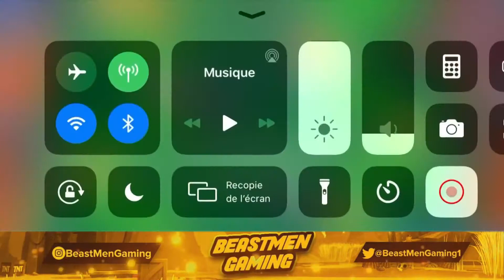EL PRIMO 300 IQ TROLL BRAWL STARS FUNNY MOMENTS, FAILS, GLITCHES #5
Brawl Stars Description:

- Bounty: Collect stars for your team by eliminating opponents, but be careful not to let them pick you off. The team with the most stars at the end of the match wins!
- Gem Grab: Collect Crystals from the center of the map, while fighting the opposing team. The first team to collect 10 crystals and hold onto them wins.
- Heist: Crack the safe protected by the opposing team, or defend your valuables from would-be safecrackers. You have a couple of minutes to determine who leaves with the loot!
- Showdown: The rowdiest rumble! 10 players are dropped into a slowly shrinking arena. Can you be the last Brawler standing?

Collect Coins and Elixir to upgrade and unlock your Brawlers. Join a Band to share strategies and battle together with other players. Climb the local and regional leaderboards to prove you’re the real Brawl Star!
Features:
- Rowdy, real-time 3v3 battles against players from all over the world
- Unlock new, powerful Brawlers - each with a signature attack and a SUPER ability!
- Four unique game modes to unlock and play
- Climb to the top of the leaderboards in regional and local rankings
- A fast-paced multiplayer shooter is finally here on mobile
- Form a Band of Brawlers with fellow players to share tips and battle together
- Upgrade your favorite Brawlers for that critical edge
- Customize your Brawlers with unlockable skins

brawl stars brawl talk
brawl stars brawl ball
brawl stars duo showdown
10 iq or 300 iq
brawl stars animation
lucky vs unlucky
funny moments
brawl stars mega box
brawl stars private server
brawl stars update
gadgets brawl stars
gadget
Beastmen
beastmengaming